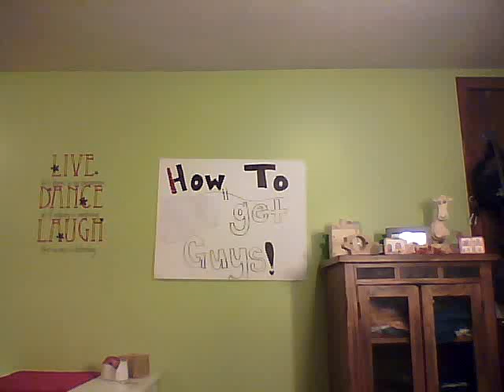How To Get Guys... NOT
We have been seeing tons of girls with tons of make-up on and we wanted to show everyone that you don't needs tons of make-up and that you might want to minimize your make-up use.

Sierra will be at my (Shantel's) house until the 30th of November and then they will be back in 3 weeks, so we will try and fit as many videos as possible in our tight schedule.

Also comment video ideas that you would like us to do! Our next video will probably be mocking commercials that are hilarious and lies.